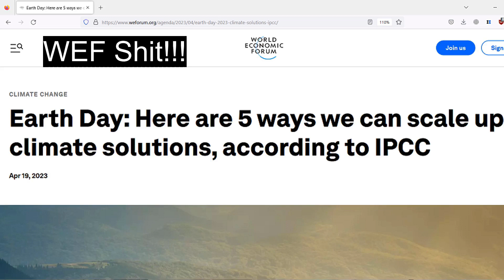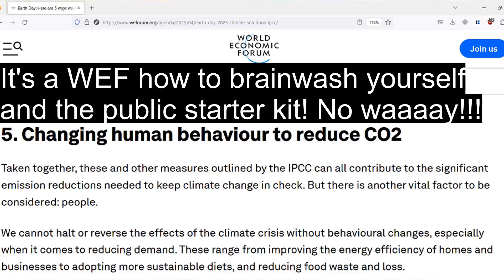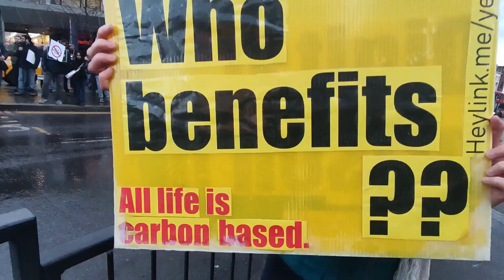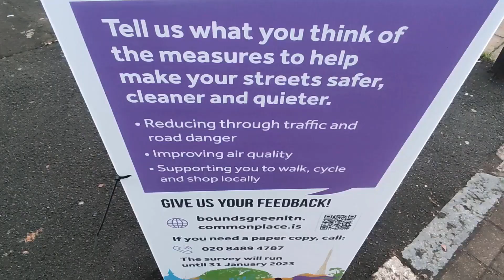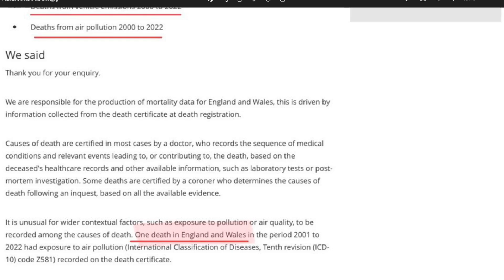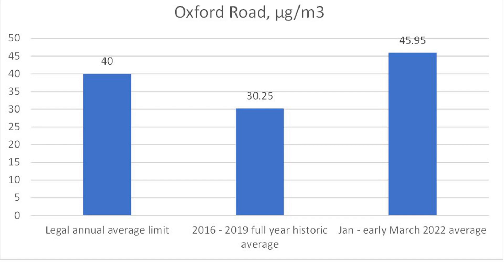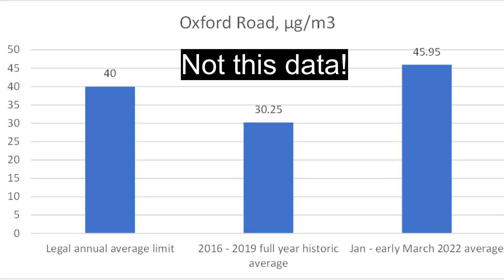Earth Day Pt 2 - 15 Minute City Protest with XR Scientist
What is science but investigations, measurements and conclusions that are open to revision?

It's probably more than that I am no scientist after all. However this real life scientist accepts science and doesn't question it or it's source.

Our debate gets heated when after listenning to her for 10 minutes, she constantly interrupts me. I'd certainly woken up on the wrong side of my mate's couch that morning and was in no mood to be shouted down by ignorance.

I should have kept my cool better though and will try my best to do so in the future.

I am glad that I pushed this haughty scientist however, as what she revealed is something all scientists and non-scientists alike should ponder. Do you really research the matters you care about or do you go with the first obvious convenient flow of information that you come across?

The link to part one is below.

Download my evolving health guide below and please consider a donation in return to my crowdfunder. I have Lymes disease and SIBO which are threatening my speech and so I'm trying to raise funds for treatment in Germany or USA. Thanks a lot!